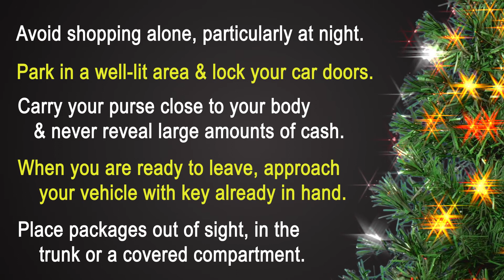Black Friday Safety Tips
Shop smart and stay safe!